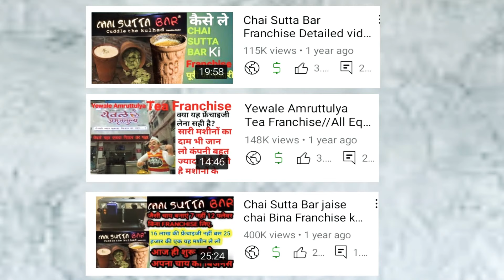पांच गलतियां जिनकी वजह से लोगों का फ्लेवर चाय बिजनेस बंद हुआ है | 5 Flavor Chai Business Mistakes😡😤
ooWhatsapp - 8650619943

Note:- All images used in the video are collected from different sources from the internet, preferably download from Google,

Your Other related searches

franchise
franchise opportunity
franchise business
franchise business pros and cons
franchise problem
best franchise business
low investment franchise
low cost franchise
best franchise in india
franchise le ya nahe
franchise fee
tea
chai sutta bar
mba chaiwala
momos business
free business
fast food truck
fast food restaurant
fast food kart
fast food outlet
fast food business
fast food india
csb
dolly chaiwala
nagpur chaiwala
dolly nagpur chaiwala
dolly celebrity chaiwala
chai business
flavor chai kaise banaye
chai tapri
india chai
chai business in india